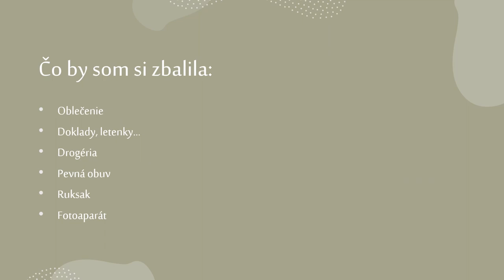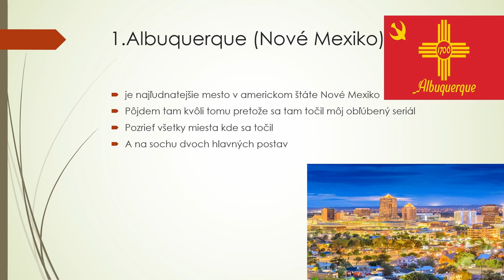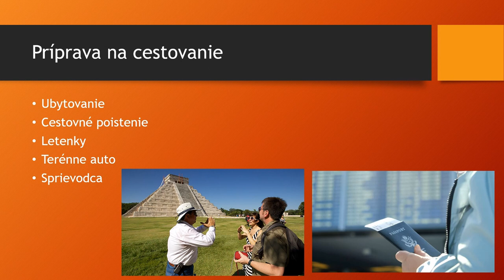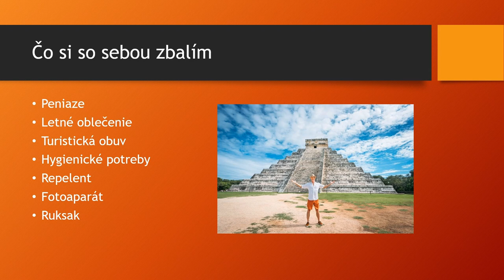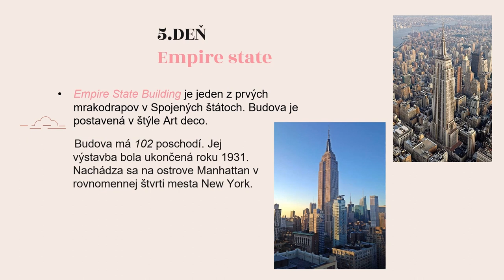Cestujeme do Ameriky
Ak má niekto pocit, že naplánovať si dovolenku či exkurziu je malina, tak sa veľmi mýli. Deviataci si skúsili urobiť itinerár cesty na Nový svetadiel. Naštudovali spoje a cenu dopravy, vybrali si uspokojivé ubytovanie ako kvalitou, tak i hrúbkou peňaženky. A, samozrejme, zvolili vhodné pamiatky a lokality, pre ktoré sa tam vlastne oplatí cestovať a vidieť ich nielen na internete či v časopisoch, ale i na vlastné oči. Naštudovali si recenzie na miestne reštaurácie a zistili, čo fajn majú na obedovom menu. Niektorí žiaci si dokonca urobili prehľad, aké suveníry momentálne medzi turistami letia a potešia rodinu doma po šťastnom návrate. Posúďte, či by sa vám výlet podľa ich plánovania páčil.
Zuzana Kubičárová